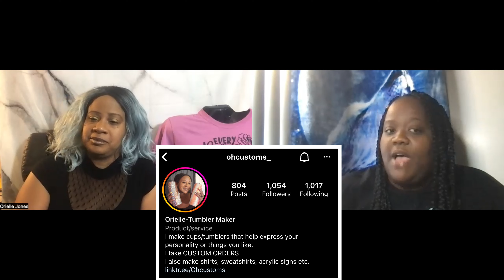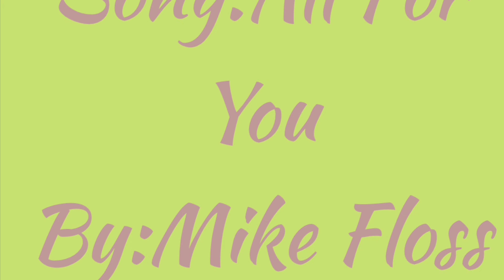Celebrating Women In Business| Orielle Owner of OhCustoms| Marketing, Support System, Biz Tips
Welcome to Mikki’s Den!

Just a  Woman living life and catching lots of laughs along the way!!!

 Into and Outro Song Credit to Mike Floss Song is All for you

Music played during video Reflection feat Plum Soul Song Credit to Jumbo

Music played during video Holiday Reprise song by Otis McDonald

Music played during video Vibez (Instrumental) by Prod. Dior

Music played during video original audio by ohhthatsamariam

Instagram Mikkisden
Facebook Mi’Keila Harrison
Snapchat Mikki’s Den
Twitter Mikki’s Den
TikTok Mikki’s Den

Facebook kingdombrandclothing
Instagram kingdombrandclothingllc

Self Care Is The Key To Self Acceptance and Self Love

Taking a new turn in this Journeè of mine. I have never been small in size and have faced some insecurities about my body. However through hard work and a loving support system I have turned that around. So take this Journeè with me and let’s be body positive together and help support each other. Love yourself!!

Wish me luck! I had fun with the video. Be sure to comment any suggestions below.

@Ohcustoms | Linktree
Orielle Owner of OhCustoms